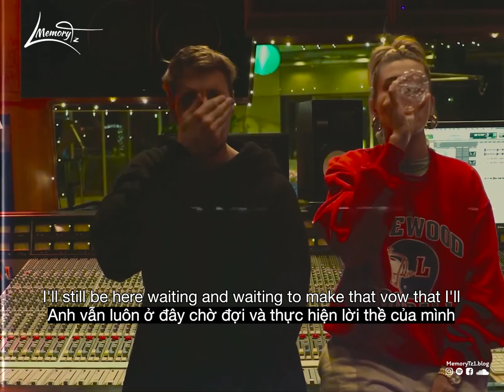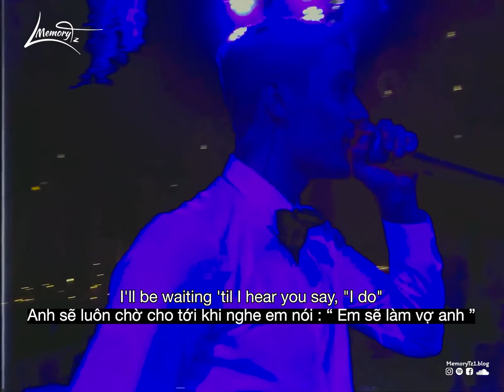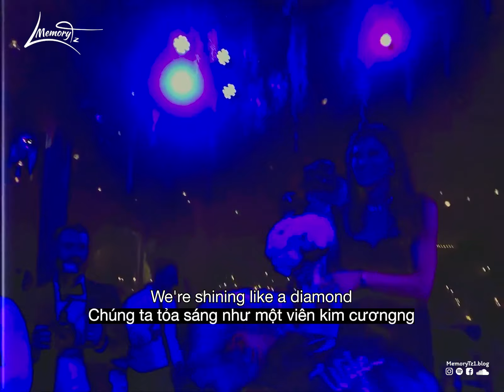[Vietsub+Lyrics] I Do - 911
© If any producer or label has an issue with any of the uploads please get in contact and it will be deleted immediately (this includes artists of the images used). Thank you!
My whole world changed from the moment I met you
And it would never be the same
Felt like I knew that I'd always love you
From the moment I heard your name
Everything was perfect, I knew this love is worth it
Our own miracle in the makin'
'Til this world stops turning
I'll still be here waiting and waiting to make that vow that I'll
I'll be by your side, 'til the day I die
I'll be waiting 'til I hear you say I Do
Smiles by the thousands, ya tears have all dried out
'Cos I won't see you cry again
Throw pennies in the fountain, and look at what comes out
Sometimes wishes do come true
Always better than worse, protect you from the hurt
I Do love you, yes I Do love you
I'll be waiting 'til hear you say I Do
'Cuz I love you, love you
We're shining like a diamond, just look at us now
I wanna hear you say I Do